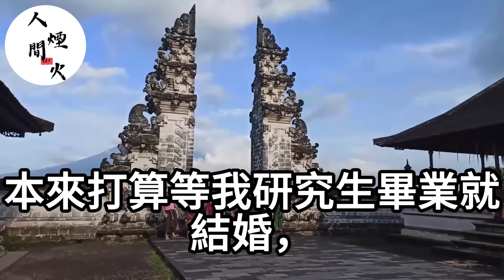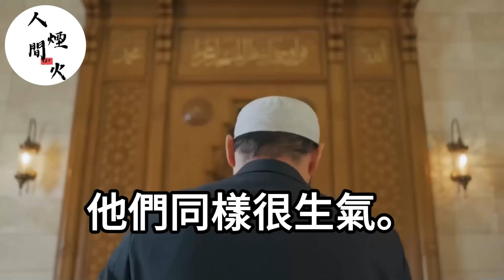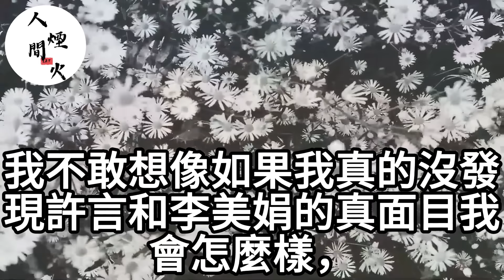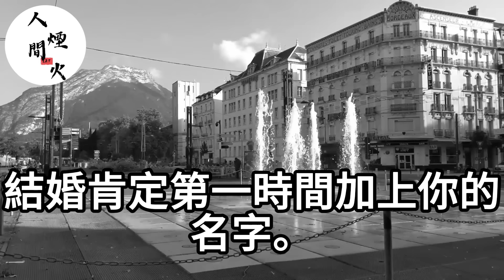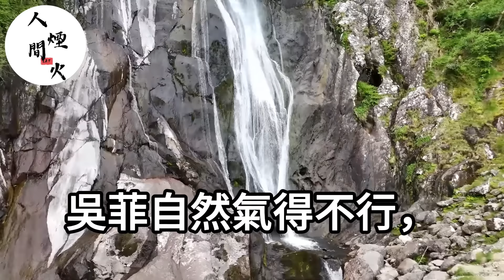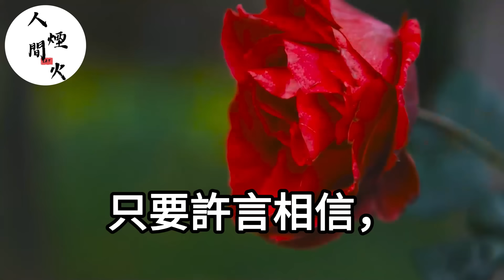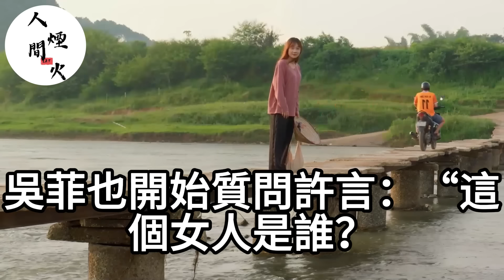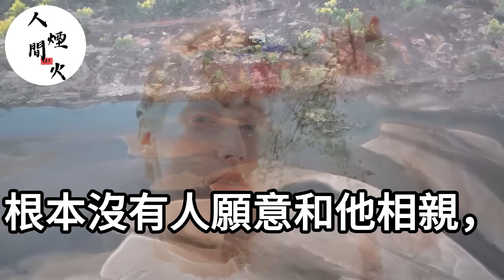和男友未婚先孕後！婆婆只給我8千彩禮！還要送走我養的貓！我直接掀桌宣佈不結了！生活經驗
我和男友愛情長跑十年！他卻當眾接吻女下屬！我轉身辭職離開後！公司業務線全面崩盤！生活經驗